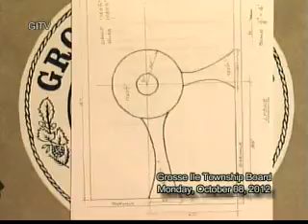October 8, 2012 Township Board Meeting 2012 10 07